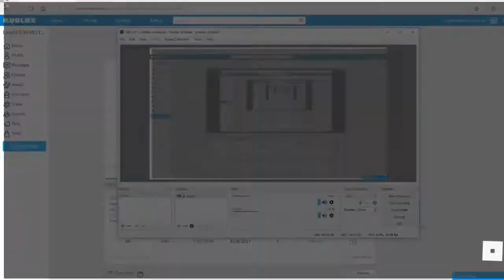left 4 survival... (i suck at this game)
i guess i didn't have to chase him for that long...